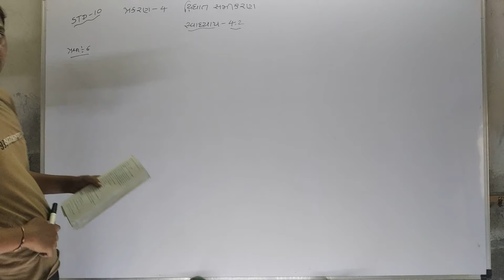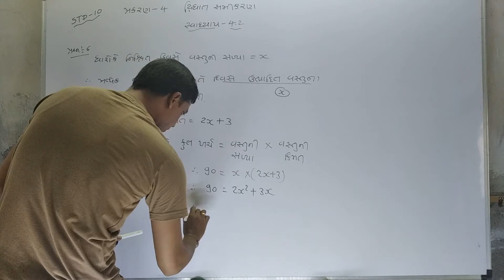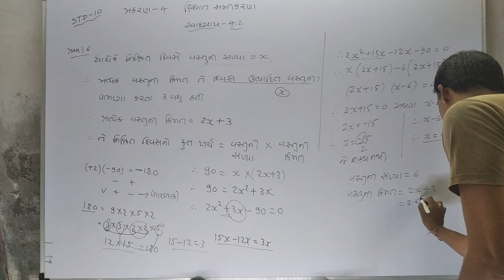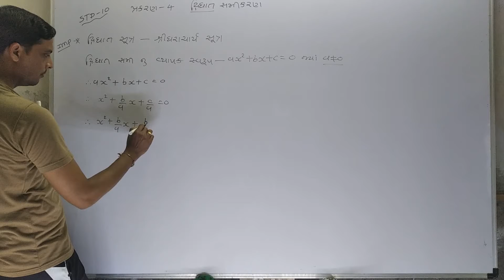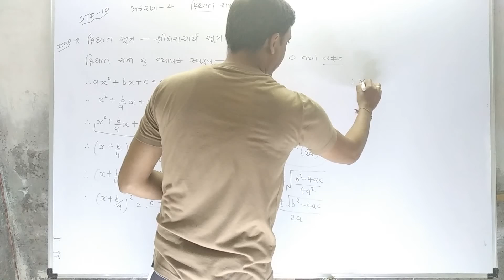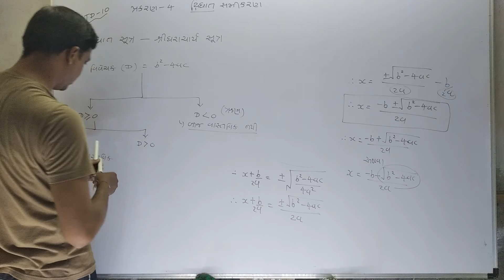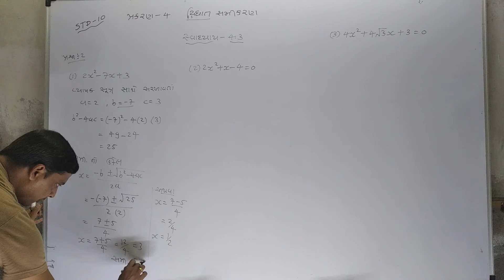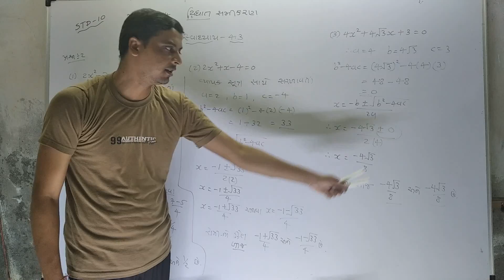પ્રકરણ - 4 દ્રિધાત સમીકરણ / સ્વાધ્યાય - 4.2 (6) / સ્વાધ્યાય - 4.3 -પ્રશ્ન - 2 / ભાગ - 5